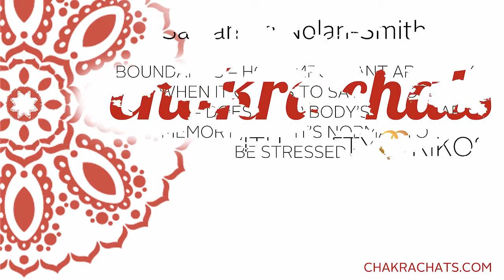BOUNDARIES – THE IMPORTANCE OF SAYING ‘NO’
Chakra balance expert for busy entrepreneurs, Patty Kikos, chats to Samantha Nolan-Smith about how to balance the base chakra through kundalini yoga & meditation. Your base chakra is the energy centre that is associated with your stability and survival. It represents your family, a secure home life, regular income and your ability to manage your stress so that you are not overwhelmed.